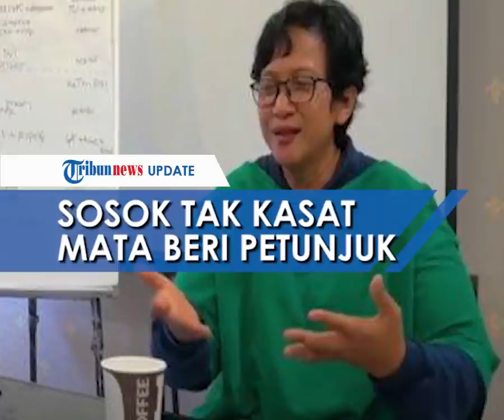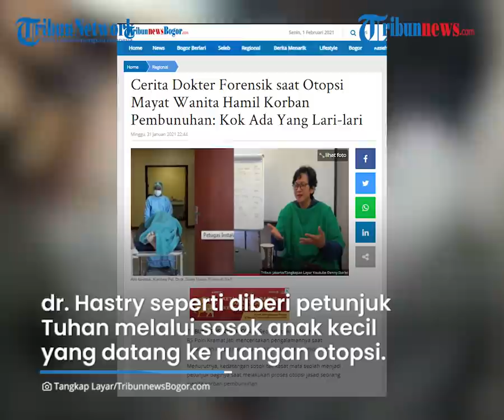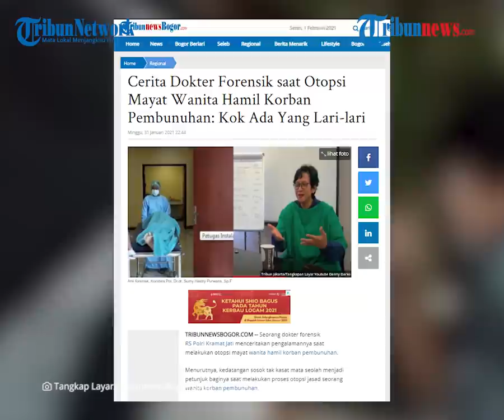Cerita Dokter Forensik Didatangi Sosok Anak Kecil saat Otopsi Mayat Wanita Hamil Korban Pembunuhan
TRIBUN-VIDEO.COM - Seorang dokter ahli forensik RS Polri Kramat Jati menceritakan pengalamannya saat melakukan otopsi mayat wanita hamil korban pembunuhan.

Dokter tersebut adalah Kombes Pol. Dr. dr. Sumy Hastry Purwanti, yang mengotopsi wanita korban pembunuhan bernama Hilda Hidayah.

Dilansir oleh TribunnewsBogor.com, dr Hastry menceritakan bahwa ia kedatangan sosok tak kasat mata, seolah menjadi petunjuk baginya saat melakukan proses otopsi jasad wanita korban pembunuhan tersebut.

Korban Hilda diketahui adalah korban pembunuhan yang mayatnya dibuang Jasad Hilda Hidayah ditemukan di taman kota Tol Jagorawi, Kelurahan Kebon Pala, Kecamatan Makasar, Jakarta Timur pada Minggu (7/4/2019).

Pelaku pembunuhan berhasil ditangkap setelah satu tahun jasad korban ditemukan.

Bahkan, salah satu pelaku mengaku merasa dihantui arwah korban hingga akhirnya berhasil ditangkap polisi.

Namun, ada kisah terpendam dari ahli forensik di ruang otopsi di balik terungkapnya kasus mayat wanita hamil tua yang jasadnya dibuang di Tol Jagorawi.

dr Hastry yang saat itu melakukan proses otopsi kepada jasad Hilda bercerita mulanya ia tak tahu jika korban sedang hamil.

Sebab, saat jasadnya diserahkan ke tim forensik, dr. Hastry berpikir jasadnya sudah membengkak karena membusuk.

Namun belakangan, dr. Hastry mengaku seperti diberi petunjuk Tuhan melalui sosok anak kecil yang datang ke ruangan otopsi.

Sosok anak kecil tak kasat mata itu berlarian di ruang otopsi jenazah.

"Ada anaknya lari-lari, ternyata dia (korban) hamil sembilan bulan," ucap dr. Hastry dikutip TribunnewsBogor.com dari YouTube Denny Darko, Minggu (31/1/2021).

dr. Hastry melanjutkan, kasus ini sempat menjadi beban pikirannya selama setahun hingga akhirnya berhasil terungkap sosok pelakunya.

"Kenapa dok terbebani? Apa karena wanita terus hamil? Merasakan secara langsung energi si anak itu tadi?", tanya Denny Darko.

"Iya, iya waktu itu kan si jenazahnya sudah dalam keadaan membusuk, jadi saya mikir jasadnya besar semua gak tahu kalau dia hamil,"

"Tapi kok saya lihat kayak ada anak lari-lari, ternyata pas saya buka hamil kan," sambung dr. Hastry.

dr. Hastry menganggap hal yang dilihatnya sebagai sebuah petunjuk.

Setelah mengotopsi jenazah Hilda dan memberitahu segala temuannya kepada penyidik, dr. Hastry bersyukur kini kasus tersebut terungkap.

Ia kagum dengan keuletan penyidik selama setahun berjuang keras menangkap pelaku.

"Penyidik itu ulet banget, ulet untuk mengejar korban itu siapa. Kalau sudah terungkap identitasnya kan polisi akan mudah," tutur dr. Hastry.

(Tribun-video.com/TribunnewsBogor.com)

Artikel ini telah tayang di tribunnewsbogor.com dengan judul Cerita Dokter Forensik saat Otopsi Mayat Wanita Hamil Korban Pembunuhan: Kok Ada Yang Lari-lari,
Penulis: Damanhuri
Editor: Damanhuri

Penulis: Damanhuri
Editor: Damanhuri